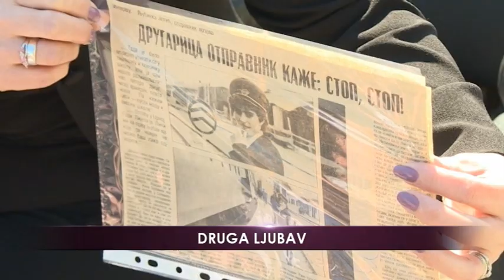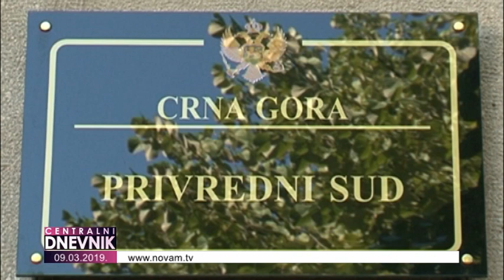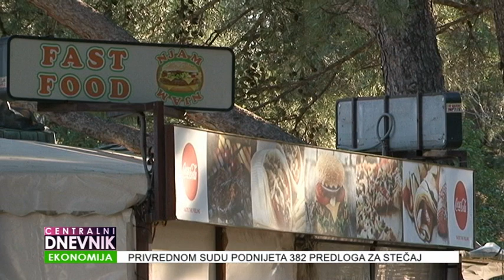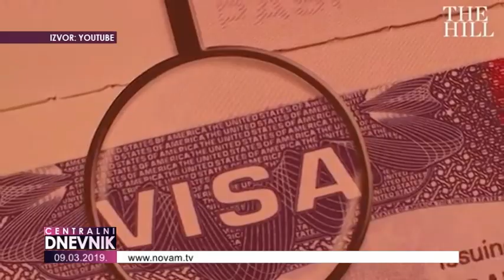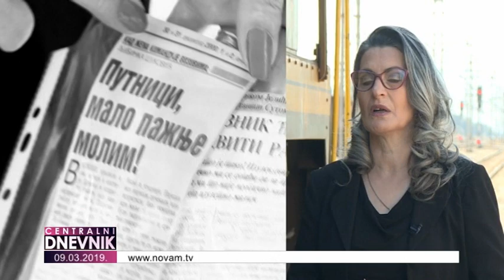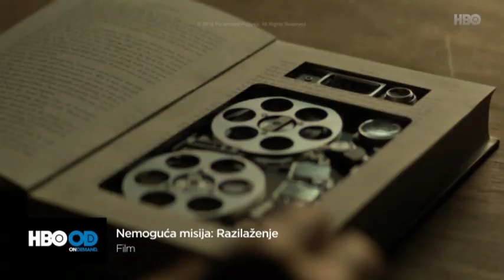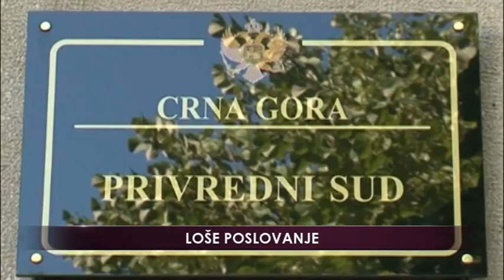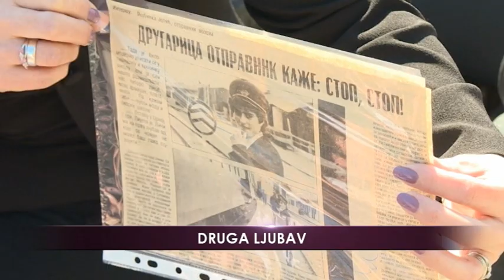Centralni dnevnik 09.03.2019.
◼ Protesti nijesu način da se promijeni bilo šta u Državi, smatraju ugledni sagovornici Nove M iz regiona.
◼ Morsko dobro unaprijediće ponudu crnogorskih kupališta novim pravilnikom, poručio za televiziju Nova M prvi čovjek tog preduzeća, Predrag Jelušić.
◼ Privrednom sudu podnijeta 382 predloga za otvaranje stečajnog postupka u 2019. godini. Stečajni postupak otvoren nad 101 društvom, potvrđeno Novoj M iz Privrednog suda.
◼ Ljubinka Šuković, prva žena otpravnica vozova u Crnoj Gori. Poslije 37 godina rada uživa u penziji. Naša ekipa razgovarala je sa Ljubinkom o tome šta je opredijelilo za ovo neobično zanimanje.